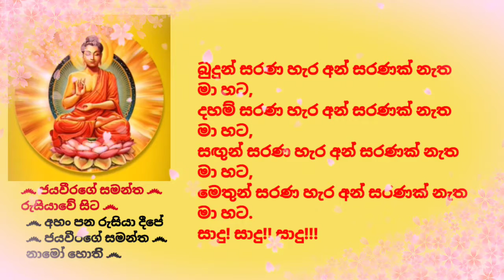Dhamma sermons in Pali - 68, පූජ්‍යපාද හපුරුදෙනියේ පියදස්සන ස්වාමීන්ද්‍රයාණන් වහන්සේ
*** (Suthra pitaka, AN, Thika nipatho, Maha waggo, Uposatha sutta)

වසර 30 කට ආසන්න කාලයක් උතුම් ශාසනික ප්‍රතිපදාවේ යෙදෙමින්, දෙස් විදෙස් ගිහි පැවිදි බොහෝ පිරිසකට පිවිතුරු දහම කියා දෙමින් ආරණ්‍යවාසීව වැඩසිටින වසර 20 කට වැඩි කාලයක සිට අද දක්වාම අපගේ කළ්‍යාණ මිත්‍රයාණන් වහන්සේ නමක් ලෙසින් නිරතුරුව උතුම් ධර්ම කාරණා අප සමඟ සාකච්ඡා කරන අපගේ පින්වත් කල්‍යාණ මිත්‍රයාණන් වහන්සේ, අවසරයි, පූජ්‍ය පාද හපුරුදෙනියේ පියදස්සන ස්වාමීන්ද්‍රයාණන් වහන්සේ විසින් පාලි භාෂාවෙන් කෙරෙන සූත්‍ර ධර්ම දේශනා මාලාවක් නිර්මල ශ්‍රී සද්ධර්මයට ලැදි බොහෝ දෙනාගේ දෙලොව යහපත පිණිස ඉදිරිපත් කිරිමට අපේක්ෂා කලෙමු. මේ එහි හැට අටවෙනි පියවරයි...

අද, 2021 පොසොන් මස 16 වැනි දින (බදාදා) අපගේ කළ්‍යාණ මිත්‍රයාණන් වහන්සේ, අවසරයි, පූජ්‍යපාද හපුරුදෙනියේ පියදස්සන ස්වාමීන්ද්‍රයාණන් වහන්සේ විසින් පාලි භාෂාවෙන් සිදුකරනු ලැබූ ධර්ම දේශනා මාලාවේ හැට අටවැන්න මෙසේ ඔබ වෙත ඉදිරිපත් කරමි.

තුන්ලෝකාග්‍රවූ, භාග්‍යවත් වූ, අර්හත් වූ, දස බලධාරී, සුගත තථාගත සම්මා සම්බුදු රජාණන් වහන්සේ විසින් දේශනා කොට වදාළ, උතුම් ධර්මස්කන්ධයන් අතුරින්; සූත්‍ර පිටකයේ, අඞ්‌ගුත්‌තර නිකායේ, තික මහා වර්ගයේ, දහවැනි සූත්‍ර දේශනාවේ (උපෝසථ සූත්‍රය) එන; "එවං මෙ සුතං : එකං සමයං භගවා සාවත්‍ථියං විහරති, පුබ‍්බාරාමෙ මිගාරමාතුපාසාදෙ. අථ ඛො විසාඛා මිගාරමාතා තදහුපොසථෙ යෙන භගවා තෙනුපසඞ‍්කමි. උපසඞ‍්කමිත්‍වා භගවන‍්තං අභිවාදෙත්‍වා එකමන‍්තං නිසීදි. එකමන‍්තං නිසින‍්නං ඛො විසාඛං මිගාරමාතරං භගවා එතදවොච"... යනාදී වශයෙන් එන ගාථාවන් ඉදිරිපත් කරමින් පවත්වන ලද ඒ උතුම් ධර්මානුශාසනාව අසා ඒ අනුව සිත් මෙහෙයවමින් මෙලොවින් පරළොවට ගෙනයන මිණිමුතු රැස්කරගන්නට ධර්මයට සමීප (උපාසක) ඔබ අප්‍රමාදී වේවා!!!

*** තවත් ගාථා කීපයක්;
2. "හන්‍ද කුතො නු ත්‍වං විසාඛෙ, ආගච‍්ඡසි දිවා දිවස‍්සාති?"
3. "උපොසථාහං භන‍්තෙ, අජ‍්ජ උපවසාමීති"
4. "තයො ඛො මෙ විසාඛෙ, උපොසථා. කතමෙ තයො? ගොපාලකුපොසථො, නිගණ‍්ඨුපොසථො, අරියුපොසථො"
5. කථඤ‍්ච විසාඛෙ, ගොපාලකුපොසථො හොති: සෙය්‍යථාපි විසාඛෙ, ගොපාලකො සායන‍්හසමයං1 සාමිකානං ගාවො නීයාතෙත්‍වා ඉති පටිසංචික‍්ඛති : අජ‍්ජ ඛො ගාවො අමුකස‍්මිඤ‍්ච අමුකස‍්මිඤ‍්ච පදෙසෙ චරිංසු, අමුකස‍්මිඤ‍්ච අමුකස‍්මිඤ‍්ච පදෙසෙ පානීයානි අපංසු, ස‍්වෙදානි ගාවො අමුකස‍්මිඤ‍්ච අමුකස‍්මිඤ‍්ච පදෙසෙ චරිස‍්සන‍්ති, අමුකස‍්මිඤ‍්ච අමුකස‍්මිඤ‍්ච පදෙසෙ පානීයානි පිවිස‍්සන‍්තීති. එවමෙව ඛො විසාඛෙ, ඉධෙකච‍්චො උපොසථිකො ඉති පටිසංචික‍්ඛති : අහං ඛ‍්වජ‍්ජ ඉදඤ‍්චිදඤ‍්ච ඛාදනීයං ඛාදිං. ඉදඤ‍්චිදඤ‍්ච භොජනීයං භුඤ‍්ජිං. ස‍්වෙදානාහං ඉදඤ‍්චිදඤ‍්ච ඛාදනීයං ඛාදිස‍්සාමි, ඉදඤ‍්චිදඤ‍්ච භොජනීයං භුඤ‍්ජිස‍්සාමීති. සො තෙන ලොභෙන අභිජ‍්ඣාසහගතෙන චෙතසා දිවසං අතිනාමෙති. එවං ඛො විසාඛෙ, ගොපාලකුපොසථො හොති. එවං උපවුත්‍ථො ඛො විසාඛෙ, ගොපාලකුපොසථො න මහප‍්ඵලො හොති න මහානිසංසො න මහාජුතිකො න මහාවිප‍්ඵාරො"